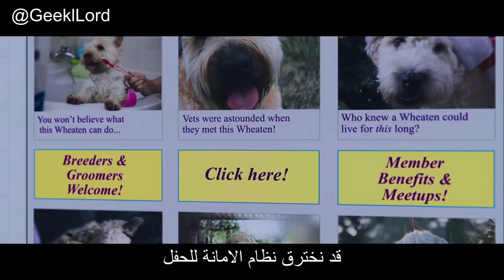ترايلر فيلم Ocean's 8 مترجم